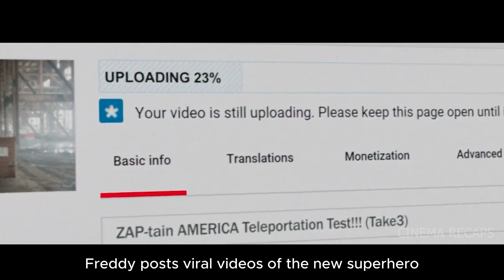This Man Just Try To Copy Superman‼️ | Shazam! (2019)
Shazam! (2019) | Recap

Warmly remind you that the video content from the film content, if the video content is on your discomfort, please watch with caution. Please do not imitate the dangerous behavior in the video content.